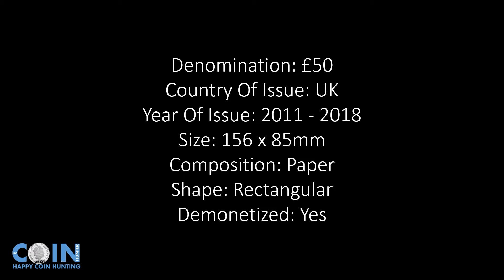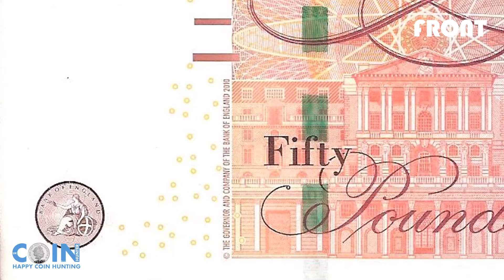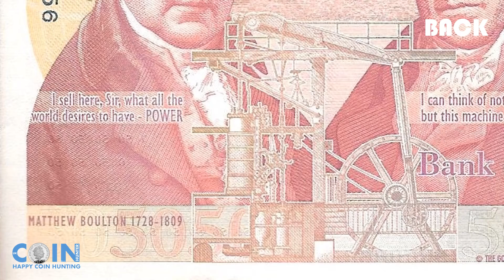United Kingdom 2011 2018 £50 Banknote